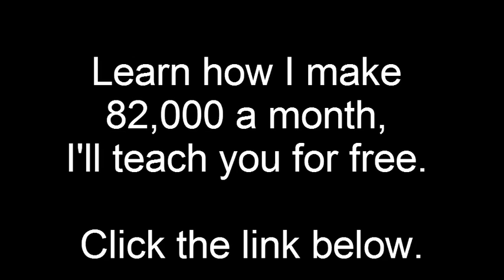Right Here - Lil Durk